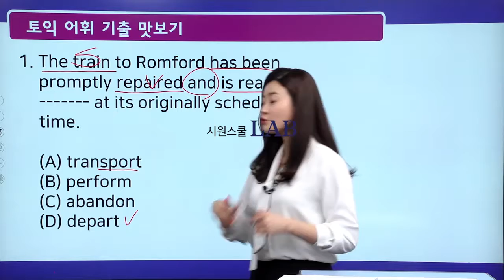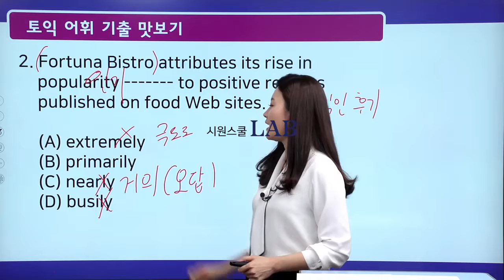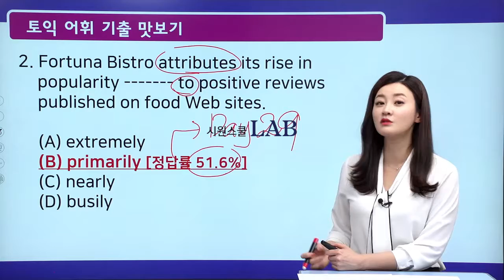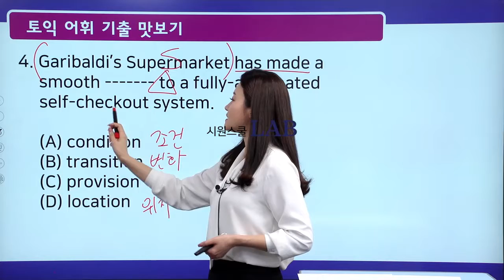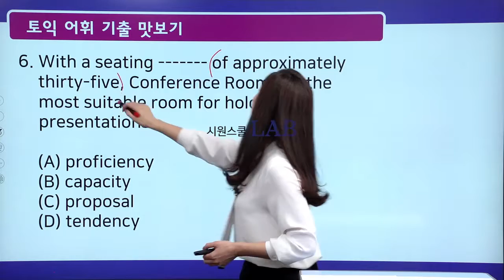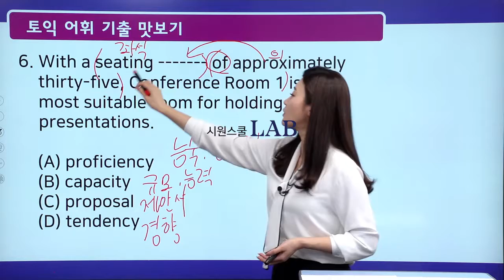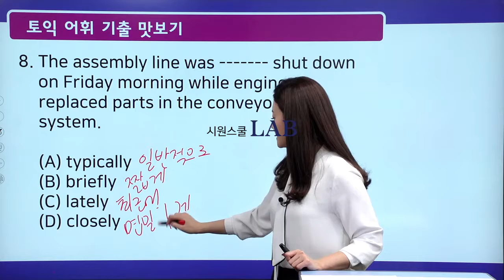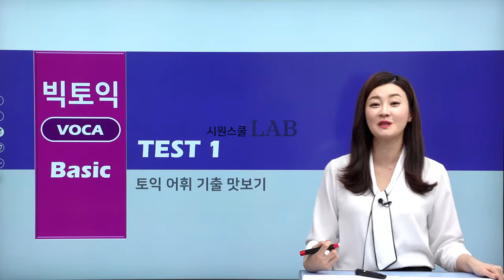[토익인강/시원스쿨랩] 켈리쌤의 빅토익보카(VOCA) 무료특강 1탄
토익단어 2주 완전정복!
빅데이터로 시험에 나오는 기출단어들만 모았다!
토익 왕초보도, 빅토익보카와 함께 쉽게 공부하세요.
켈리쌤과 토익보카의 기초를 제대로 완성해보세요:D

2주완성 빅토익보카 강의 만나러가기